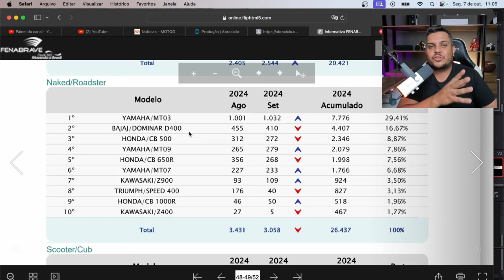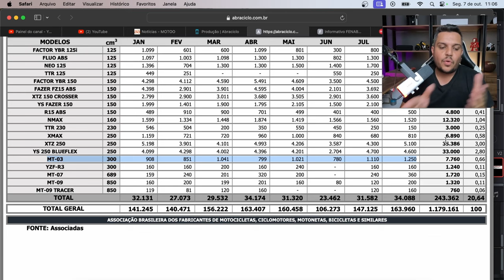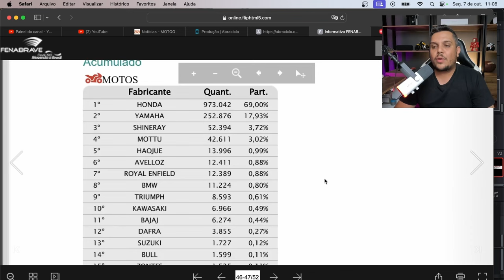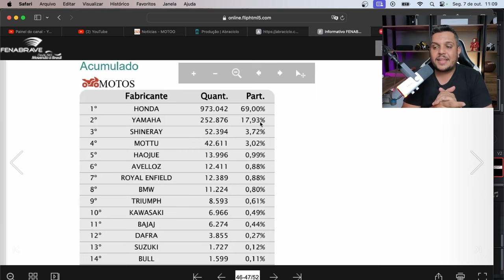🚨A TODO VAPOR a YAMAHA MT 03 Mostrando QUEM MANDA!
✅Haya Creations✅
Film Maker
✅Vulcan Radical Store✅
Endereçõ: Rua Marquês do Herval, 95 - Centro
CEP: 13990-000